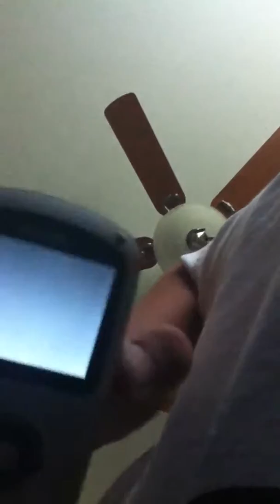Kodak camera: Drop and water test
I test the Kodak camera to the limit with dropping it and sinking it in water!